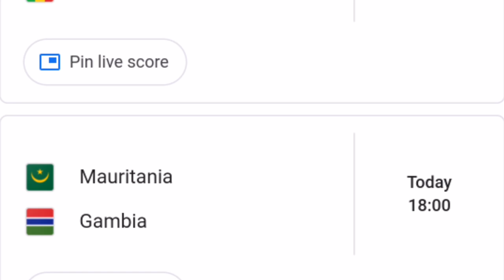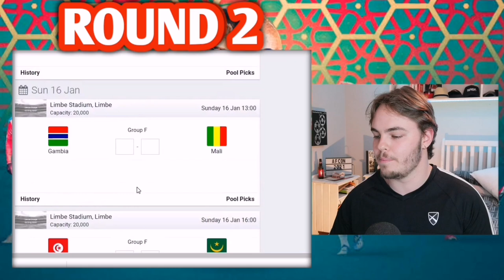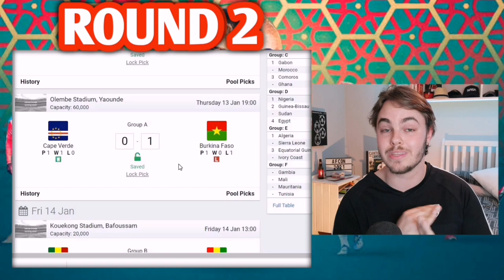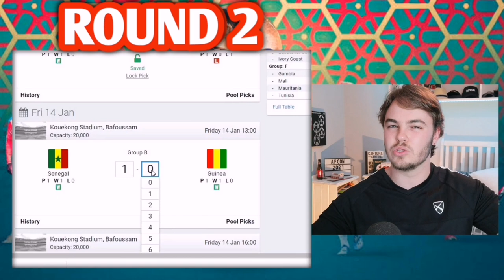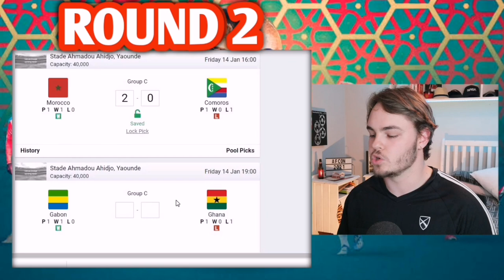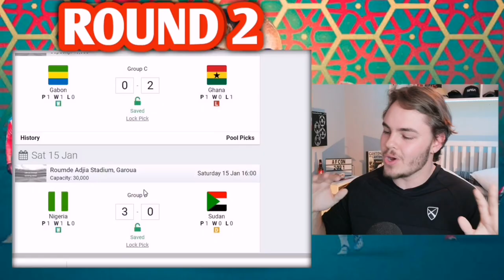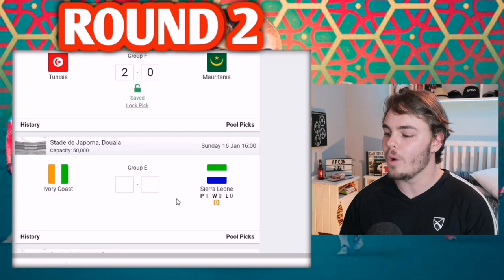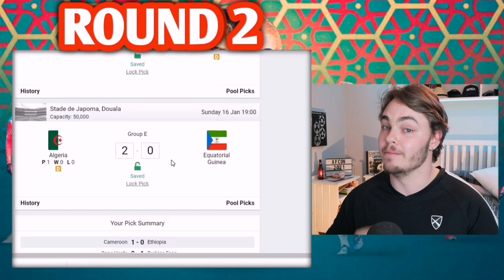AFCON 2021 Round 2 Predictions! (Senegal vs Guinea, Ivory Coast vs Sierra Leone and more)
My Africa Cup of Nations ROUND 2 Predictions! Now that Afcon round 1 is complete we'll be diving into some more big games such as Ivory coast vs Sierra Leone, Senegal vs Guinea, Cameroon vs Ethiopia and more!

AFCON Round 2 games:
0:00 intro
2:23 Cameroon vs Ethiopia
4:28 Cape Verde vs Burkina Faso
5:30 Senegal vs Guinea
7:00 Malawi vs Zimbabwe
8:00 Morocco vs Comoros
8:59 Gabon vs Ghana
10:27 Nigeria vs Sudan
11:52 Guinea Bissau vs Egypt
12:59 Gambia vs Mali
13:26 Tunisia vs Mauritania
13:57 Ivory Coast vs Sierra Leone
15:17 Algeria vs Equatorial Guinea